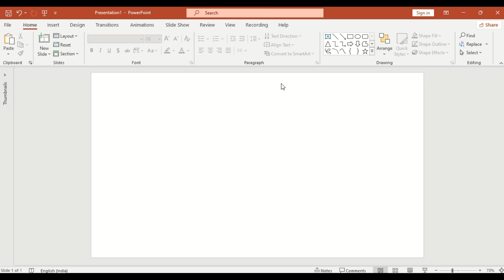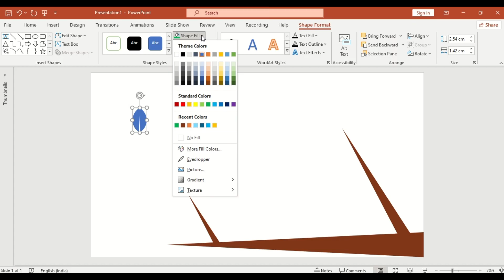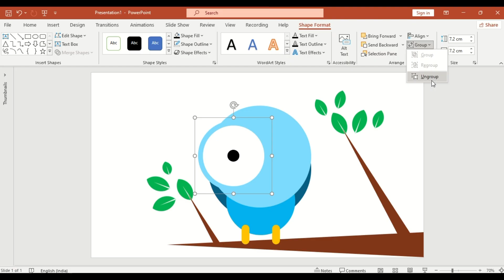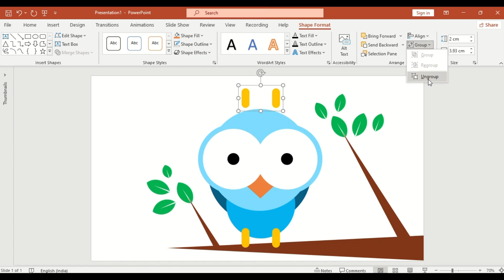How to Draw a Cute Bird in PowerPoint | Simple Shape Drawing Tutorial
Want to create a cute bird using just PowerPoint? This easy tutorial shows you how to draw an adorable bird using only basic PowerPoint shapes. Super easy and fun!

🐦 WHAT YOU'LL CREATE:
• Cute bird drawing
• Using only PowerPoint shapes
• Body, wings, eyes, and beak
• Simple leaf decoration
• Professional looking design
• Beginner-friendly tutorial

⏱️ TIMESTAMPS:
0:00 - Introduction to bird drawing
0:18 - Selecting triangle shape for base
0:23 - Rotating 90 degrees left
0:48 - Changing fill color and removing outline
0:51 - Drawing circle for leaf shape
0:57 - Using Merge Shapes → Intersect for leaf
1:02 - Creating cut leaf with triangle
1:13 - Using Merge Shapes - Combine
1:21 - Filling with color
1:39 - Building body with oval shapes
1:52 - Creating wings
2:33 - Drawing white circle for eye base
2:40 - Adding black circle for pupil
3:00 - Grouping and duplicating second eye
3:41 - Creating orange/yellow triangle beak
3:48 - Final result preview

💡 KEY TECHNIQUES COVERED:
✓ Triangle shape manipulation
✓ 90-degree rotation
✓ Bottom alignment
✓ Fill color and outline removal
✓ Circle duplication
✓ Merge Shapes - Intersect (leaf shape)
✓ Merge Shapes - Combine (cut effect)
✓ Oval shapes for body and wings
✓ Circle combinations for eyes
✓ Grouping shapes together
✓ Duplication for symmetry
✓ Triangle for beak design

🎨 EXACT STEPS:
• Base: Triangle rotated 90° left
• Leaf: 2 circles - Intersect, then triangle - Combine
• Body: Oval shapes
• Wings: Duplicate ovals
• Eyes: White circle + black circle pupil
• Beak: Orange/yellow triangle
• Final: Group and position all elements

📋 PERFECT FOR:
✅ PowerPoint beginners
✅ Simple drawing tutorials
✅ Kids' art projects
✅ Presentation decoration
✅ Shape manipulation practice
✅ Quick illustrations
✅ Fun PowerPoint art

This PowerPoint bird tutorial is perfect for anyone wanting to create cute drawings using basic shapes!